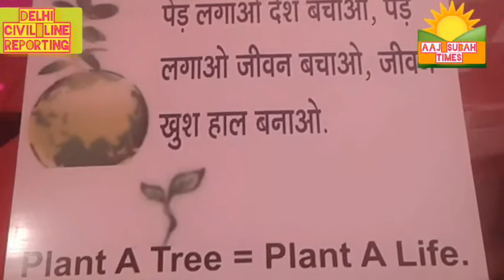MY BEST INDIA ITS MAA NOVRATRO KI FESTIVAL HAPPY CELEBRITES, CIVILINE DELHI INDIA,,